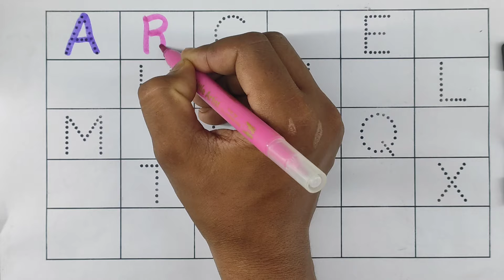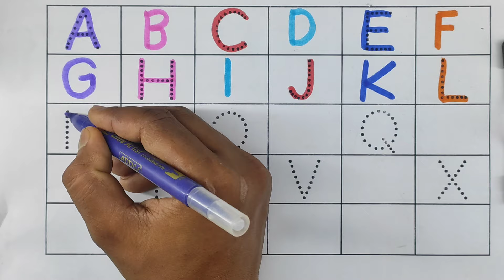Learn to Counting 1 to 100 | 123 numbers | one two three, 1 से 100 तक गिनती, 1 to 100 Counting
Your Query 👇

123
ginti12
one to hundred
counting 12
123 123
1 to 100
one two three
one two
123 song
123 counting
1234
song 1 se 100 tak
counting 123
one two three four
123 numbers
counting song
1 to 100 counting song
1 se lekar 100 tak ginti
one one 100
1 to 100 counting
1 to 10 ginti
123 ginti
one two counting